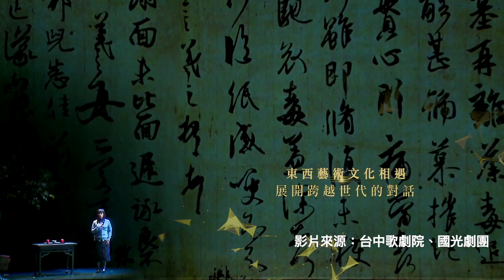2019 國光劇團《快雪時晴》帶你跨越 5 個朝代，追帖去｜台中文建繪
台中歌劇院「NTT遇見巨人」系列中，10月20日，唐文華、魏海敏二大京劇天王、天后將演出新編京戲《快雪時晴》，以王羲之的名帖為主題，戰死沙場的張容一路追帖，最終找到內心安定之處，講述流離與安定的內在命題。19日下午，京劇中生代盛鑑、黃宇琳的「菁英版」也讓人倍受期待。